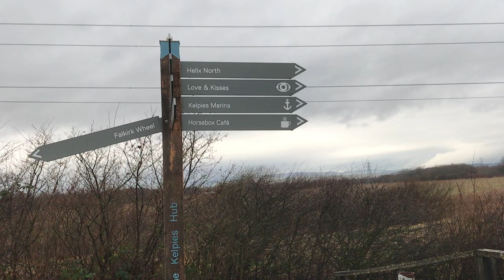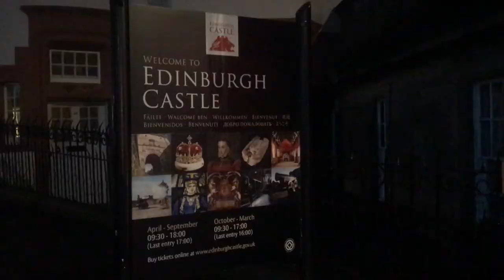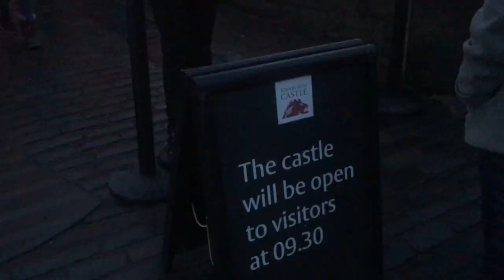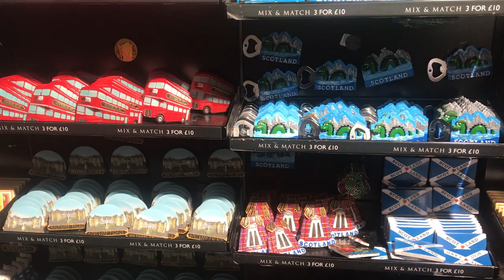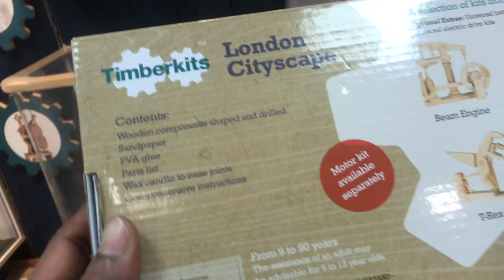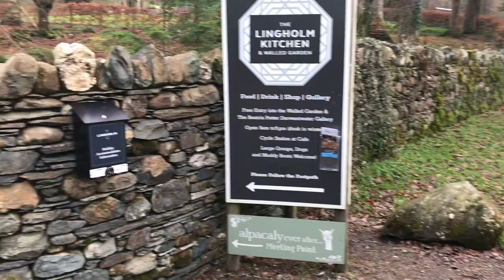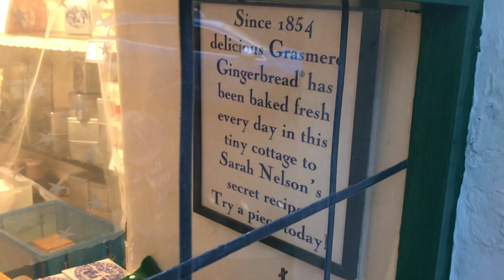Scotland Road Trip Part 2 | ஸ்காட்லாந்து சாலை பயணம் | London Tamil Vlog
Coverage of Scotland trip Day 4 & 5

The Kelpies:
Visitor Centre The Helix FK2 7ZT

Edinburgh Castle:
Castlehill, Edinburgh EH1 2NG

Bailey Mill Cottage:
Bailey Mill, Bailey, Newcastleton TD9 0TR

Alpacaly Ever After:
The Lingholm Estate, Portinscale, Keswick CA12 5TZ

Church Cottage, Grasmere, Ambleside LA22 9SW